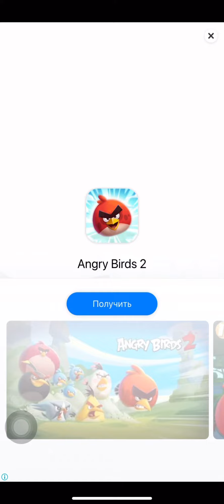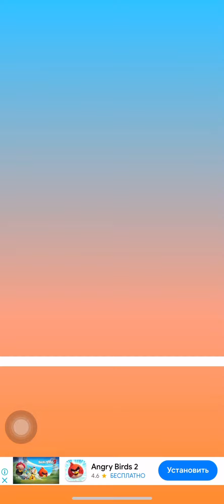Master Slicer-Very satisfying and relaxing slicing game ASMR good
Write like , write a comment please register I spent a lot of time and effort to prepare this video please rate it I do all the videos self all there videos